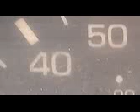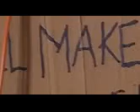CASIO VL TONE ROCK-1